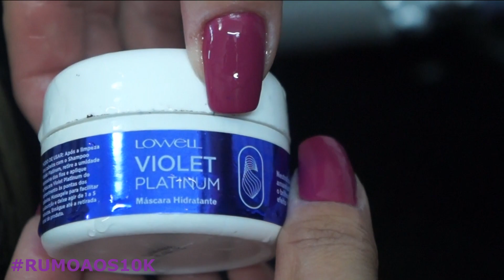Mudança Radical no Cabelo para a Chegada dos 30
No vídeo de hoje vou levar vocês para uma mudança radical no cabelo,confesso que estou me amando e me acostumando hahahah...
Fiz com a linda Pamella Menezes da Grifes dos Cabelos com o apoio da Lowell